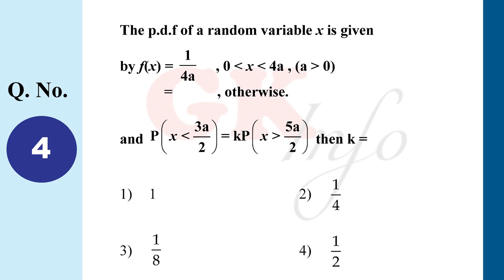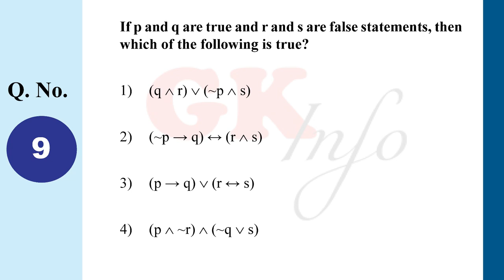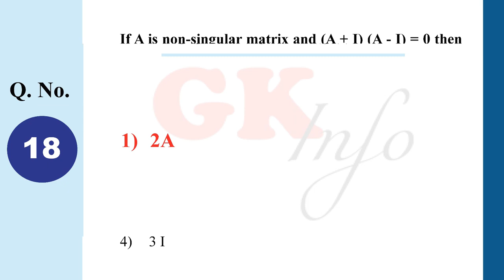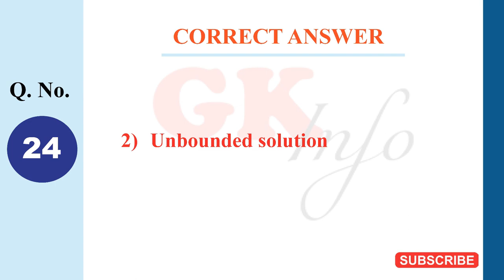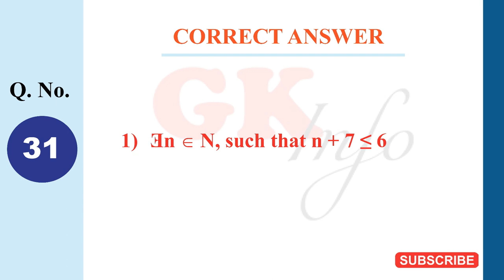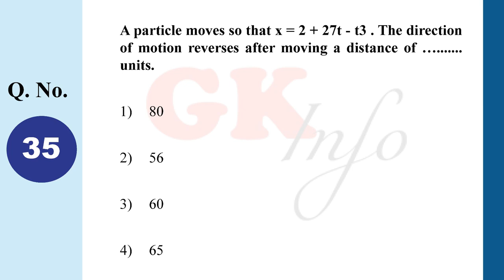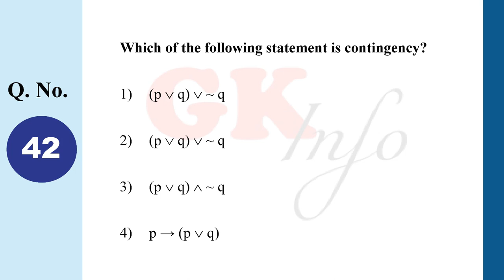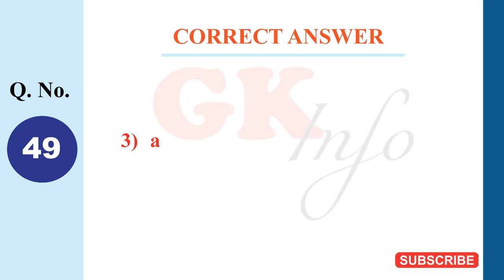MHTCET 2019 PCM MATHEMATICS Question Papers With Answers 2 5 2019 SHIFT 2